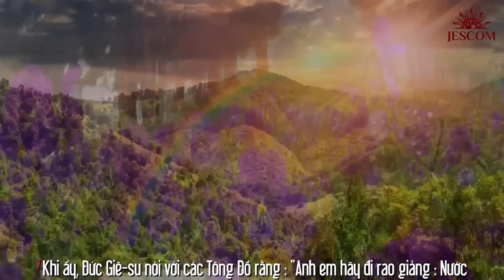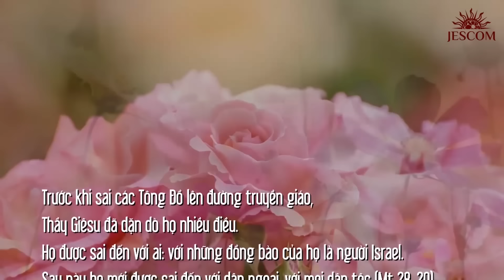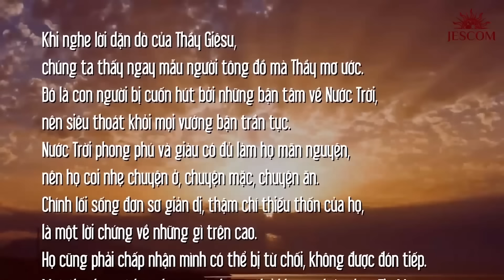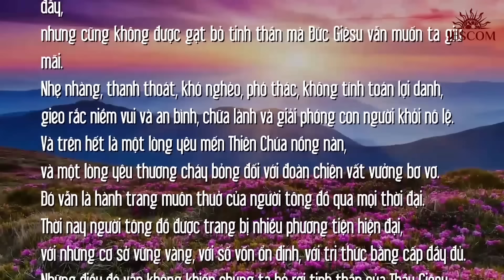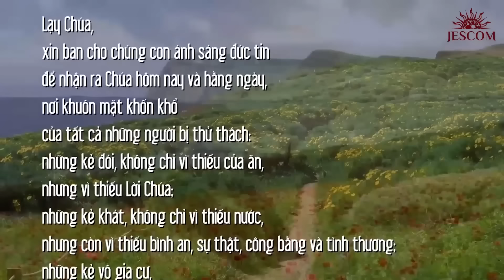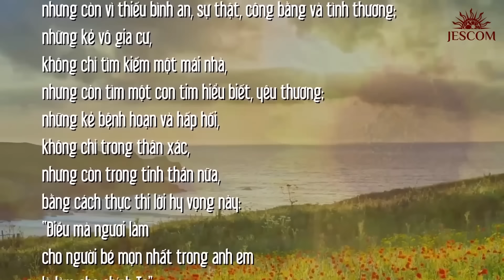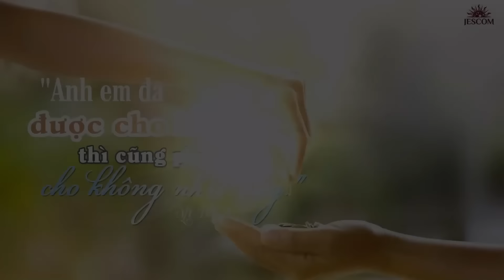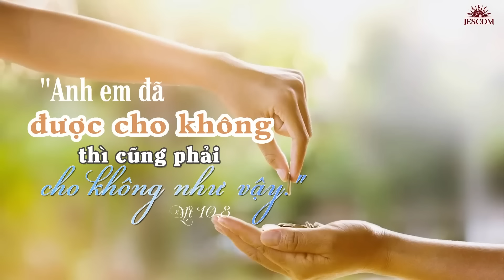CHÚC BÌNH AN | MANNA T5T14TN